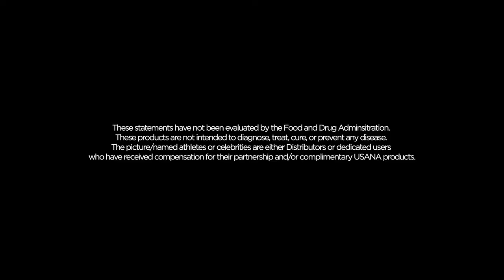[TRUST USANA] 유사나 스포츠선수 - 샘 에파(단거리뛰기 전국 챔피언)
올림픽 메달리스트, 전국 챔피언, 프로 운동선수 등
세계 최고의 스포츠 선수들의 최고의 영양 섭취 비결이 궁금하지 않으신가요?

정상을 위해 끊임없이 노력하며 철저하게 영양 관리를 하는
그들이 유사나를 선택한 이유, 지금 함께 알아보세요!👆